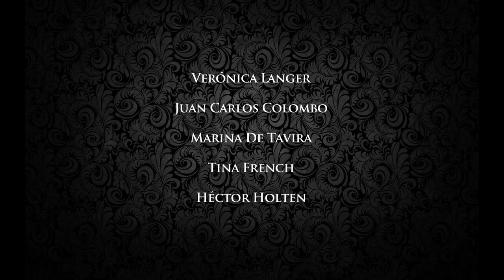La Mujer Justa trailer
La Mujer justa.

De Sándor Márai.
Versión teatral de Hugo Urquijo y Graciela Dufau.
Dirección Enrique Singer.